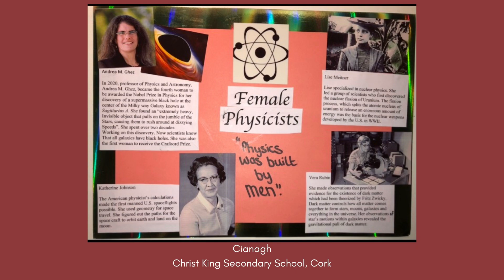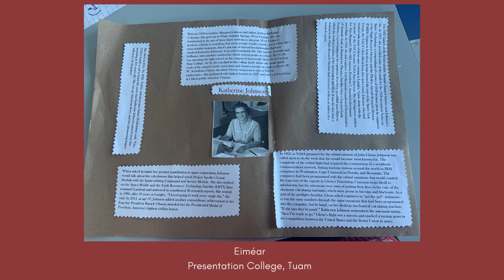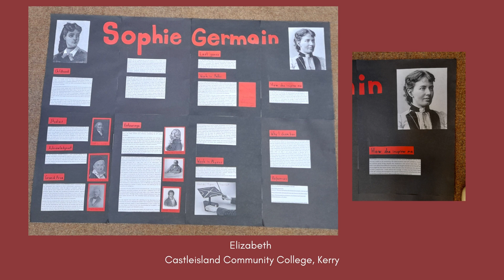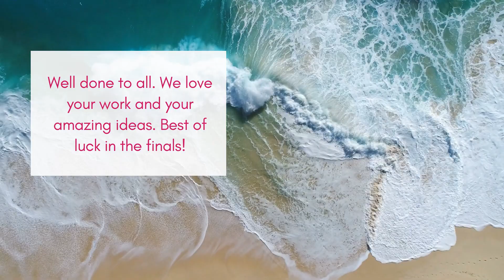Transition Year SOPHia Student Science Competition Finalists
This video has the 32 posters/projects in the Transition Year category of the SOPHia Student Science Competition 2020/2021